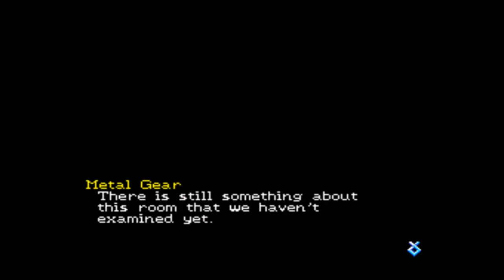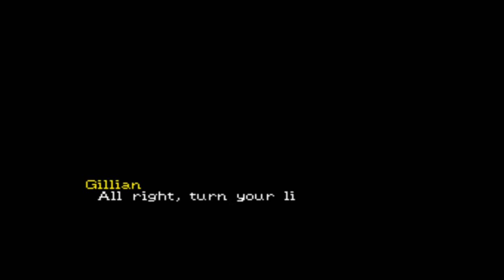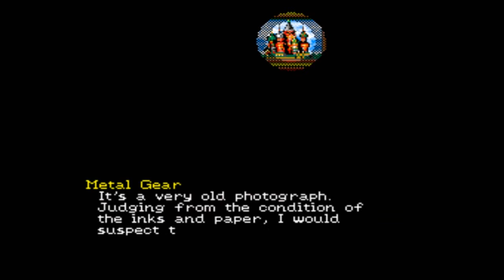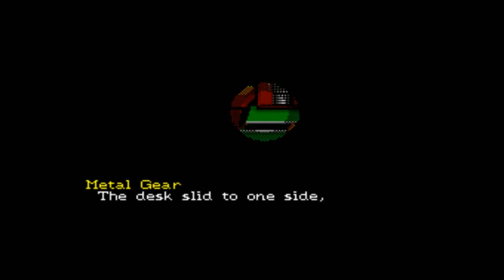Let's Play Snatcher (Sega CD - Blind), Part 23 of 29: Random Rescue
(Part 2 of 5) After a harrowing automobilic mishap, we investigate Queens Hospital again, and find a (not so surprising) secret. And that's not all we find...